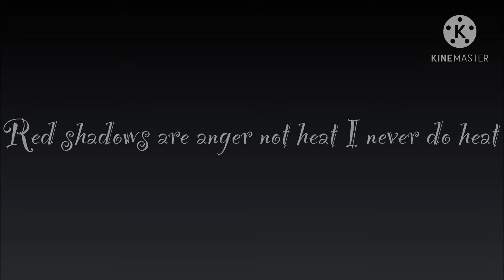My guardian demons||glmm||Read desc.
This video was in the process of editing before I found out how to add my own music but next video (I think) will have my own music!